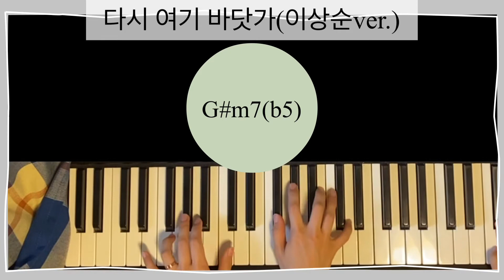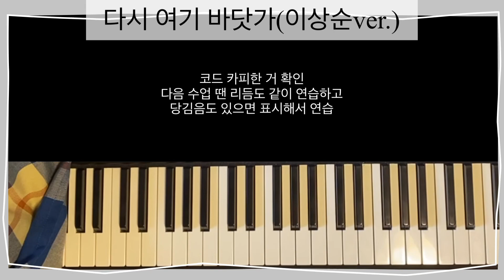[피아노랑놀기] 다시 여기 바닷가1-1 / 코드 보이싱 연습 / 자기들 연습하세용 / 레슨 영상 그대로